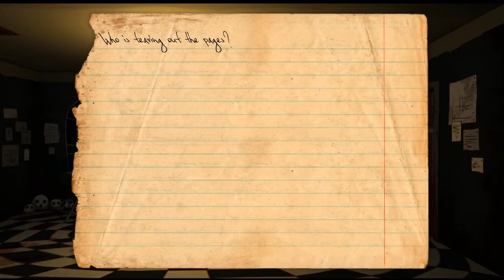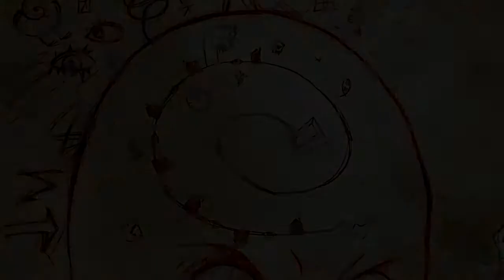Let's Insomnia Knock-Knock 08: Setting table for Guests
Sure, we could play hide and seek until dawn, but only if I'm the real person and all of you are figments.